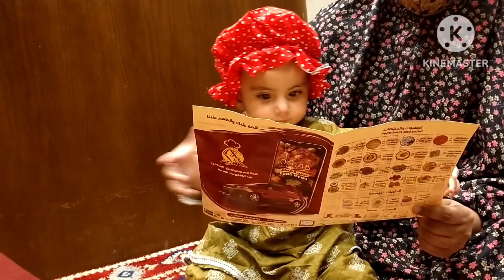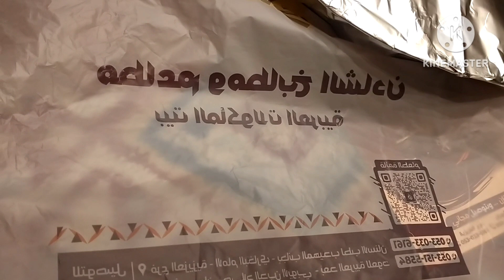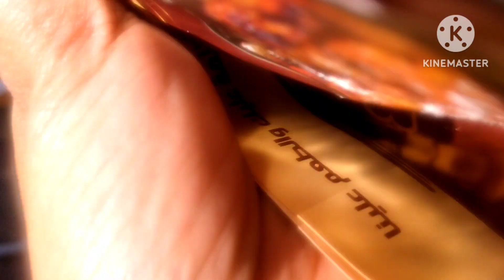Saudi Arab ki mashor sogat || mandi || best dish || madina best hotel